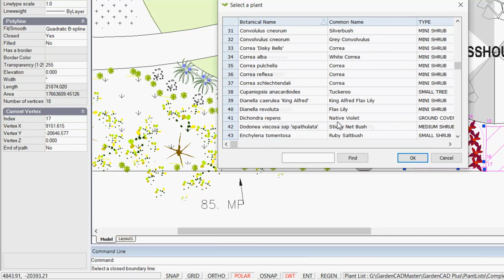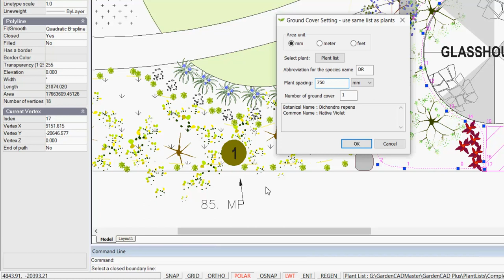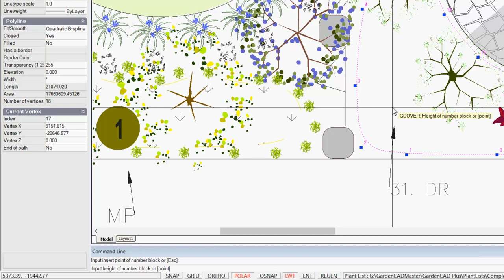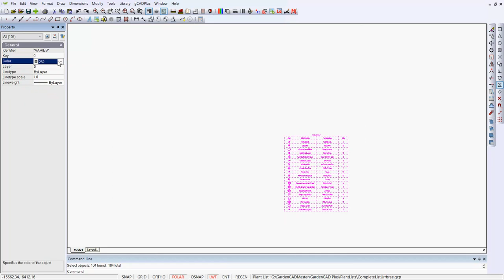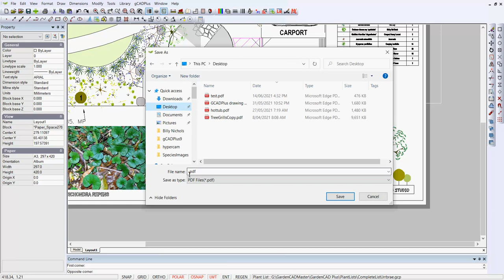Creating a schedule of groundcover planting in landscape design software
After attaching individual symbols to entities on a plant database file and generating a plant schedule, we show how to create a series of entries to enable the creation of an automated ground cover schedule. A new layout is created on an A3 sheets complete with two floating viewports; the main at an exact scale of 1:100 and a smaller viewport containing the legend, the main plant schedule and the new ground cover schedule. We add some photos species used in the design and add a design studio logo, finally printing the design to PDF format using File - SaveAs PDF.